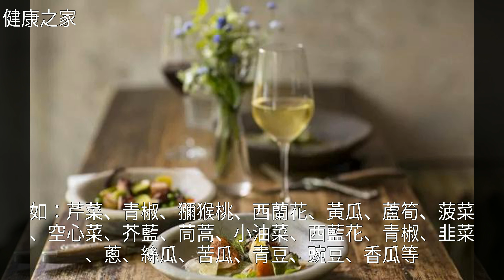彩虹飲食法則：不做苦行僧，得了糖尿病也可以吃得很好～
彩虹飲食法則：不做苦行僧 得了糖尿病也可以吃得很好～糖友 美國飲食指南 西藍花 中國居民膳食指南 血糖 糖尿病 升糖指數 2016年中國膳食指南彩虹飲食法則：不做苦行僧 得了糖尿病也可以吃得很好～